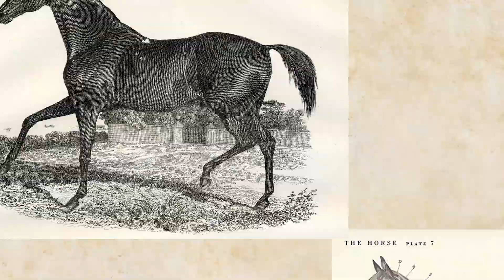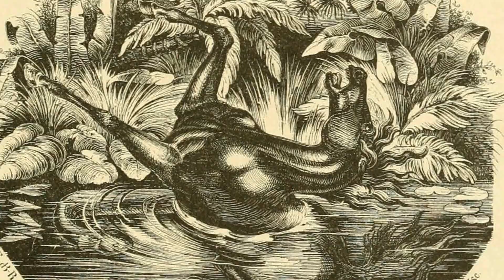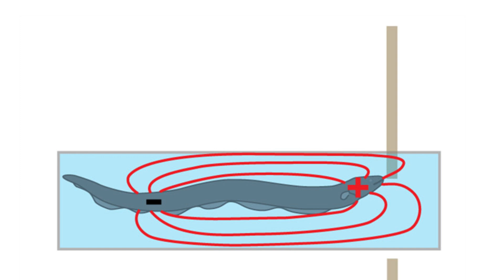The Shocking Way Eels Attack!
Kenneth Catania at Vanderibilt University explores the surprising leaping behavior of electric eels. After noticing eels leaping in his lab and hearing a story of leaping eels by explorere Alexander von Humboldt, Catania used a crocodile head and zombie arm to see how eels use this unique attack strategy.

00:00 Intro
00:13 Ken Catania studies mysterious animals
00:28 First witnessing eels leaping
00:56 Leaping Eels story by explorer Alexander von Humboldt
01:19 Fishing with horses with Humboldt
02:04 Skeptical of eels hunting horses
02:14 Electric eels are not related to other eels
02:28 The eel's body is electric organs
02:48 Comparing eel hunting to a taser
03:18 Why would an eel leap and attack?
03:28 Using Crocodile heads and zombie arms to study leaps
04:02 Electric current during eel leaps
04:24 Leap attacks are not hunting behaviors
04:55 The best defense is a good offense
05:05 Credits

This video was originally made in 2016. It was updated in 2025.